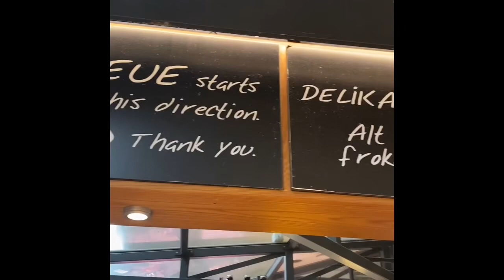Denmark: Nyhavn and Torvehallerne Food Market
Wonderful time in Copenhagen.